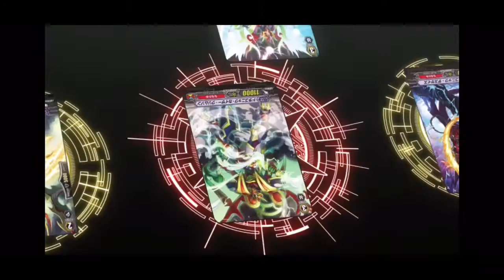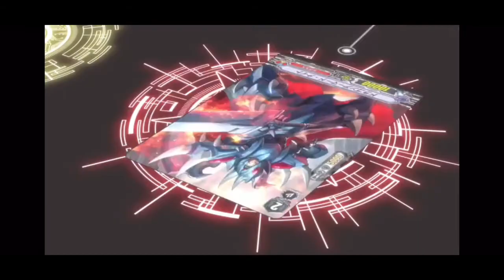Velma Dinkley and Toshiki Kai Hello Seattle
It took me a little while to get this one going and I think I did great

Shows: Scooby Doo Mystery Incorporated Cardfight Vanguard Cardfight Vanguard Asia Circuit cardfight vanguard Link Joker Cardfight Vanguard G GIRS Crisis and Cardfight Vanguard V Series
Song: Hello Seattle